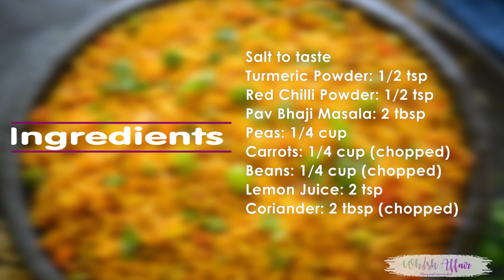Street Style Mumbai Tawa Pulao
Tawa Pulao is a popular Mumbai street food and is super easy to make. Leftover rice works best for this recipe and is a super hit with kids too. Here is how to make Mumbai Style Tawa Pulao Recipe at home.

Ingredients
3 cups Cooked Rice
2 tbsp Butter
1 tsp Cumin Seeds
1/2 cup Onion Chopped
2 tsp Ginger Grated
2 tsp Garlic Chopped
1 tsp Green Chilli Chopped
1/4 cup Capsicum Chopped
1/2 cup Tomato Chopped
Salt to taste
1/2 tsp Turmeric Powder
1/2 tsp Red Chilli Powder
2 tbsp Pav Bhaji Masala
1/4 cup Peas
1/4 cup Carrots Chopped
1/4 cup Beans Chopped
2 tsp Lemon Juice
2 tbsp Coriander Chopped
Instructions
Heat water in a pan.

Add peas, carrots and beans and cook till softened.

Drain and keep aside.

Heat butter in a Tawa or Griddle.

Add cumin seeds and let them crackle for a while.

Add onion, ginger, garlic and green chile and fry until onion turns transparent.

Now add tomatoes and capsicum and fry for 2-3 minutes.

Add turmeric powder, red chilli powder, salt and pav bhaji masala and cook for 2-3 minutes.

Add little water if required.

Keep mashing the masala while cooking.

Add the boiled vegetables and cooked rice and mix well.

Add lemon juice and fresh coriander and mix well.

Serve hot with raita and papad.